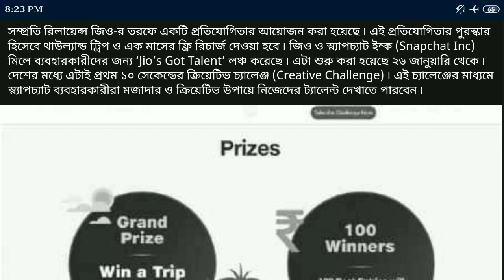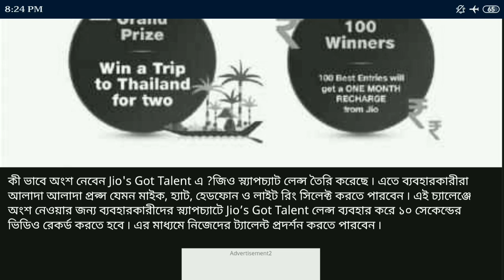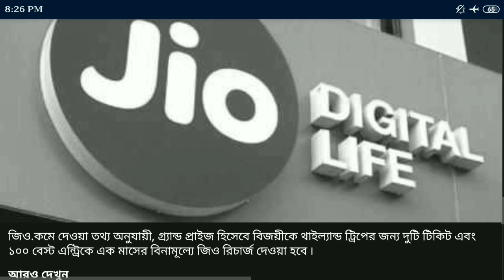Jio সিম থাকলে তাড়াতাড়ি দেখুন ।। জিও দিচ্ছে সবাইকে ফ্রী রিচার্জ ।।